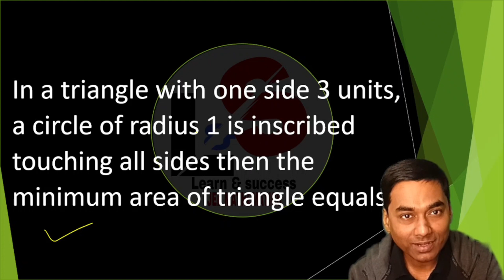🚀Q.11 😳Best Question Ever 🚀 MUST Solve 🔥JEE ADV. Challenge 💪 Multi concepts 🔥 AOD 🎯 CIRCLES 🎯 AM GM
BAAP RE 😄 Kaisa question Hain Bhai 😳 Solve huaa ?